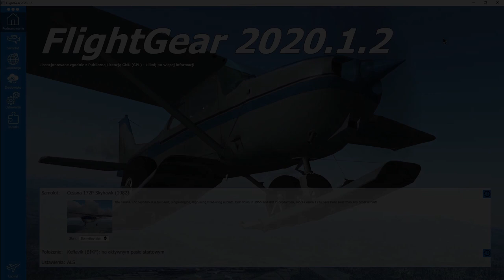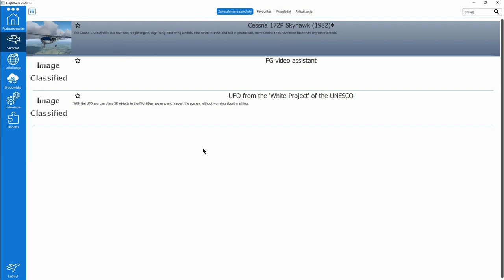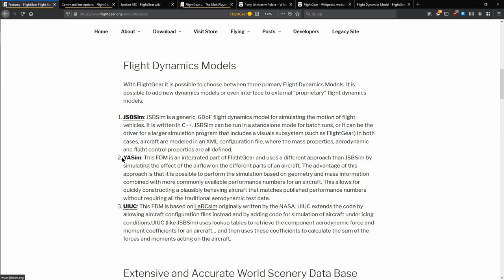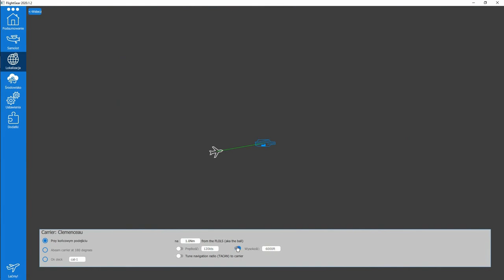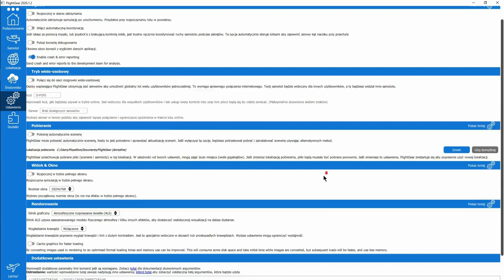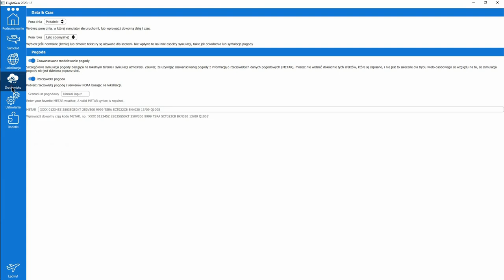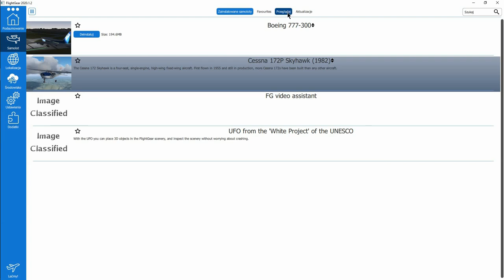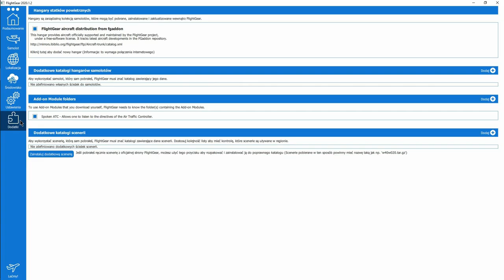FlightGear 2020 (01) | Launcher | Modele lotów (JSBSim, YASim) | Dodatek Spoken ATC | [PL]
Omówienie programu startowego (launcher), czym się różnią modele lotów jak JSBSim, YASim i UIUC, jak dodać rozszerzenie "Spoken ATC", wprowadzanie własnej listy parametrów.

Rozdziały:
0:00 Wstępik, czym jest FlightGear
3:17 Instalacja
4:57 Launcher
5:19 Launcher - zakładka "Podsumowanie"
5:47 Launcher - zakładka "Samolot"
9:37 Modele lotów JSBSim, YASim, UIUC
17:58 Launcher - zakładka "Lokalizacja"
22:30 Launcher - zakładka "Lokalizacja" - Lotniskowce
25:15 Launcher - zakładka "Środowisko"
30:18 Launcher - zakładka "Ustawienia"
38:19 Launcher - zakładka "Ustawienia" - Lista dodatkowych parametrów
45:52 Launcher - zakładka "Dodatki"
47:12 Launcher - zakładka "Dodatki" - instalacja dodatku "Spoken ATC"
52:32 Launcher - zakładka "Planowanie lotu"